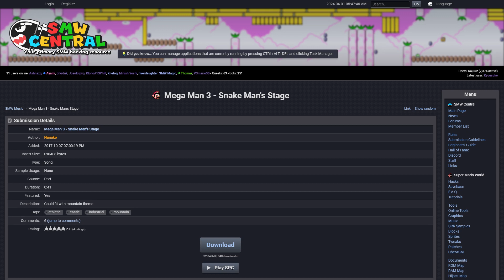SMW Custom Music: Mega Man 3 - Snake Man's Stage by Nanako